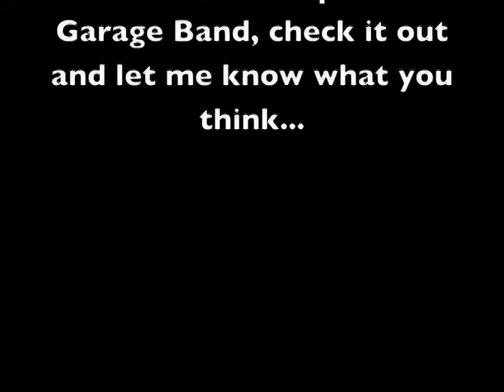Garage Band for John Harris Science Fiction Illustration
This is my first complete song using Garage Band on my Mac.   Paintings are by master painter John Harris.  Hope he won't mind.